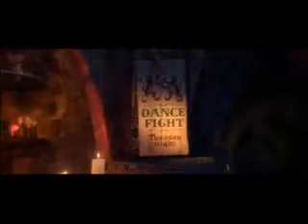1ofaKind.avi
Puss in Boots helpin me out in my luv song for my Boo Boo.